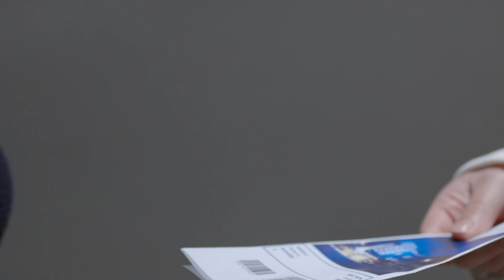Nous sommes heureux de vous accueillir à nouveau au Palace !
Nous sommes très heureux de vous annoncer que suite au passage de l’Estrie en zone orange, le Palace de Granby pourra reprendre la présentation de ses spectacles.

L’équipe du Palace s’engage à vous offrir un divertissement de qualité dans un environnement sécuritaire. Pour connaître notre programmation, visitez le